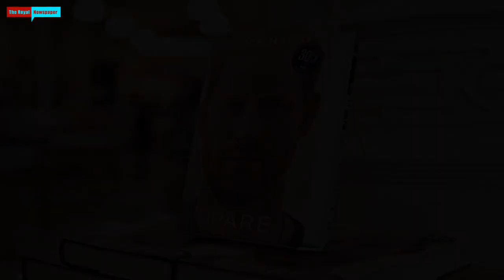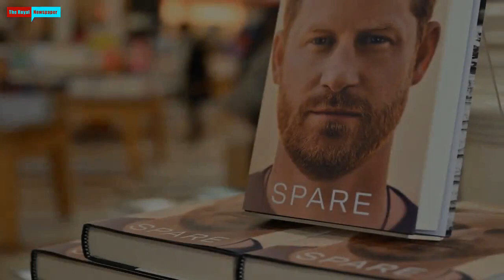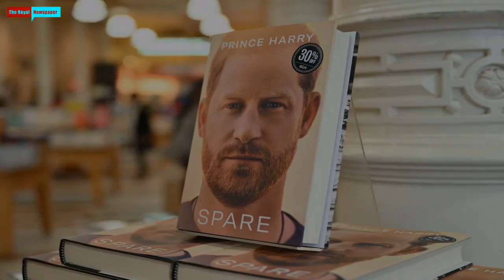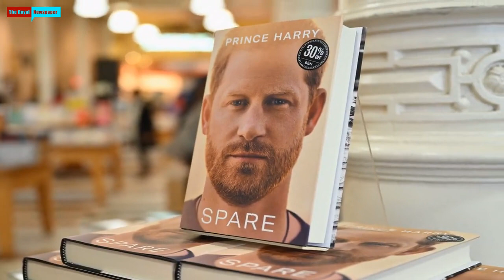Prince Harry thanks Gwyneth Paltrow chiropractor, string of therapists—Book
Prince Harry has thanked a number of health experts and coaches in his memoir Spare, including an A-list chiropractor championed by Gwyneth Paltrow, but fails to acknowledge any royal family members. Harry's tell-all memoir was released on Tuesday, quickly breaking sales records in Britain to sell more copies on publication day than any other non-fiction book has. This came despite the book's content being leaked to the media before the launch, when organizations were able to obtain unauthorize